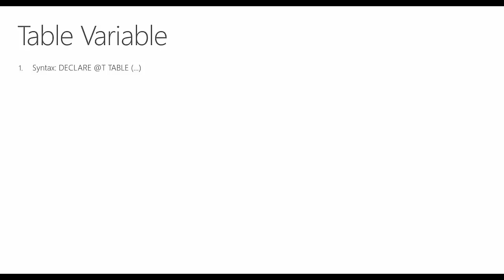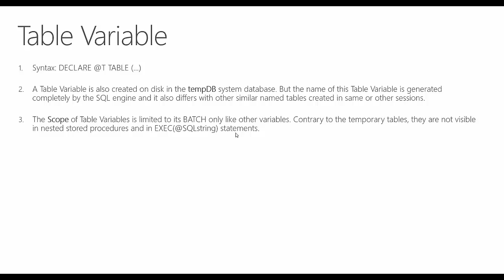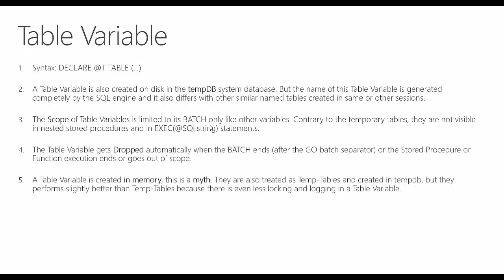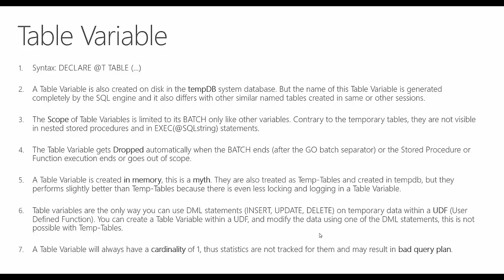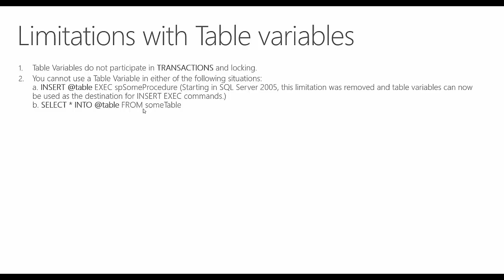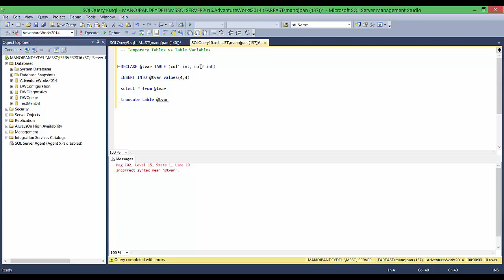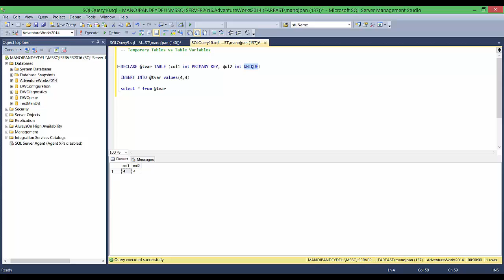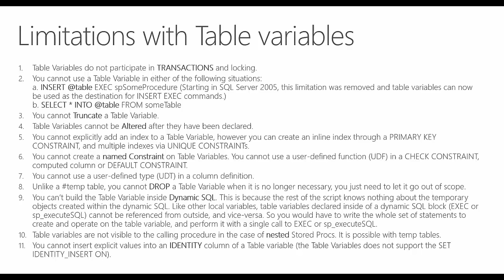Table Variables in SQL Server (Pound Tables)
Table Variables in SQL Server (aka Pound Tables)